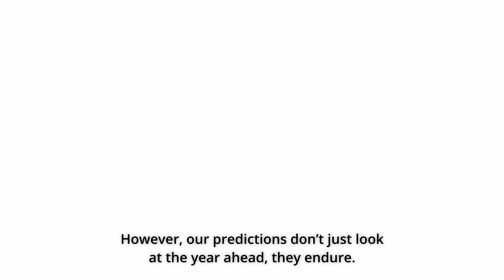GP Bullhound’s Technology Predictions report 2023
10 trends to drive technology in 2023 - Jennifer Eller, Vice President of Insights at GP Bullhound, presents the 16th edition of GP Bullhound’s Technology Predictions report, which has established itself as an industry-leading analysis of the trends and innovations shaping the global technology sector.

The report has established a reputation as an industry-leading analysis of the trends and innovations shaping the global technology sector with nearly 90% accuracy in the past five years and over 80% in the past decade.

Find out the 10 predictions that will shape the global tech sector in 2023 in our Technology Predictions report.